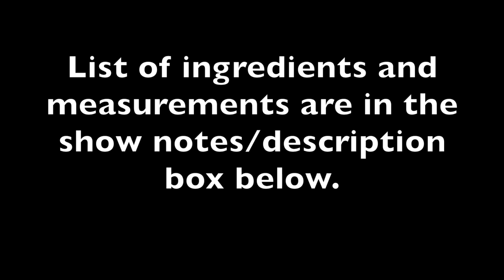TATAY'S BARBECUE SAUCE | FILIPINO BBQ SAUCE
Tatay’s BBQ Sauce Recipe

1 lb Chicken Liver
2 tbsp canola Oil
A thumb-sized Ginger, crushed
4 cloves garlic, finely chopped
2 tbsp Brown Sugar
1 tbsp Soy sauce
3 tbsp Banana Ketchup
1 tbsp Vinegar
1/2 tsp Ground Black pepper
1/2 C Wate

***NOTE***